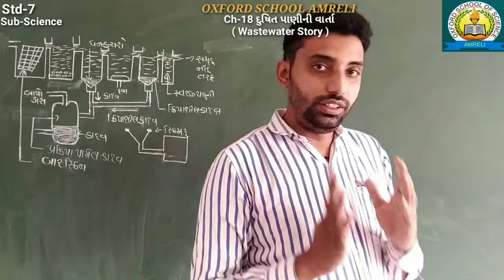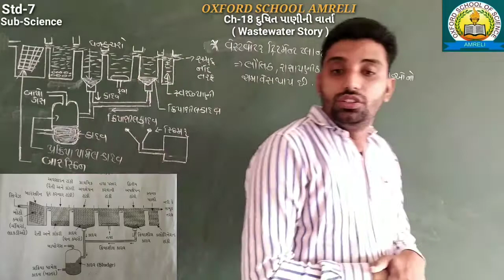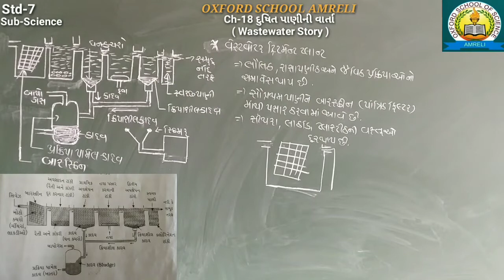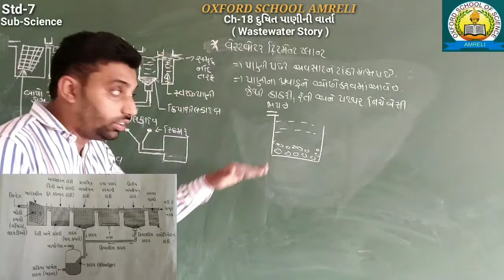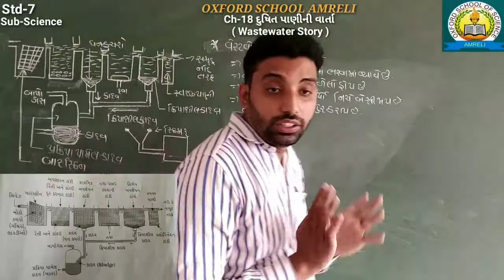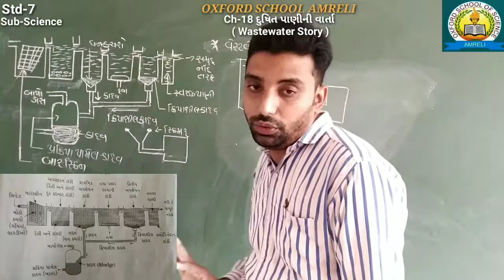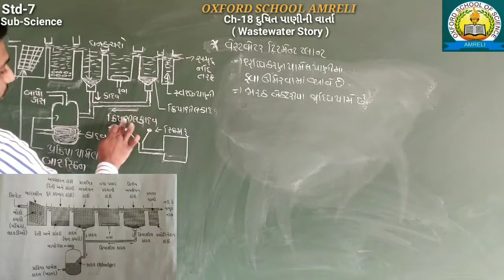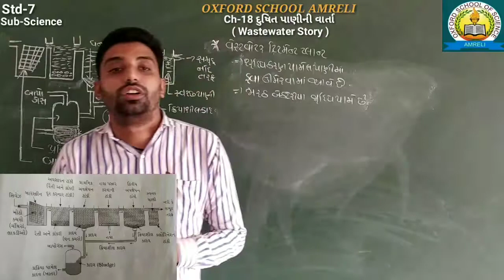Std-7 Science [Ch-18] [Part-4][10-04]